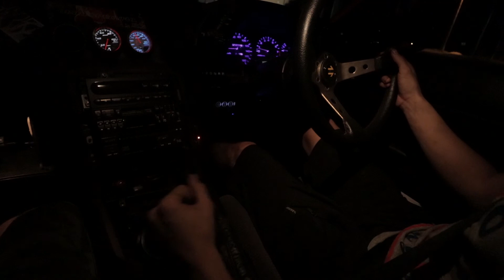R32 Skyline Manual Swap | GOING FOR A DRIVE! P3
Finally, we finished the manual swap. Now time to go see how the Skyline does on the road. This was a long, emotional process, but we did it!

Mitsune
なめらかな日々